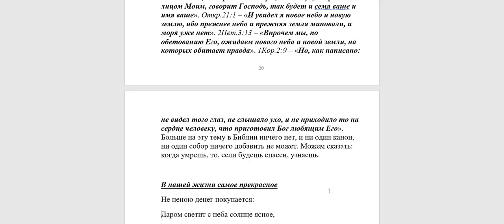1023 . Что значат слова "новое небо и новая земля"?